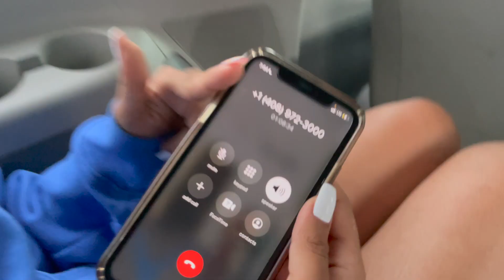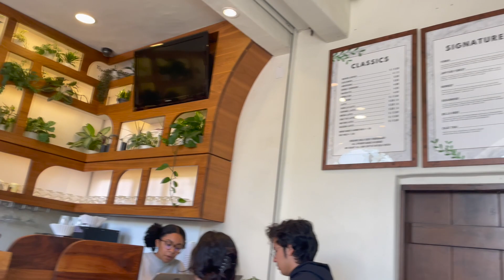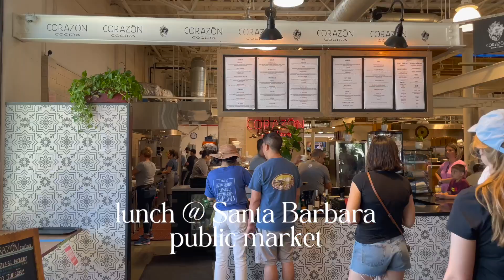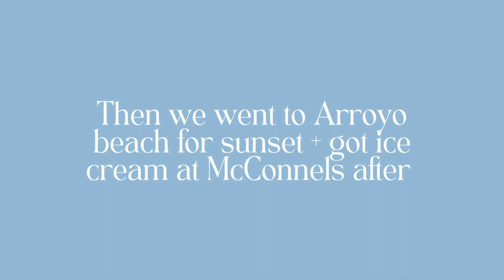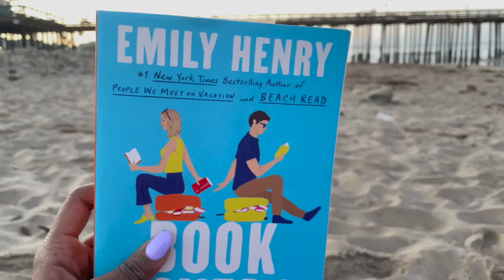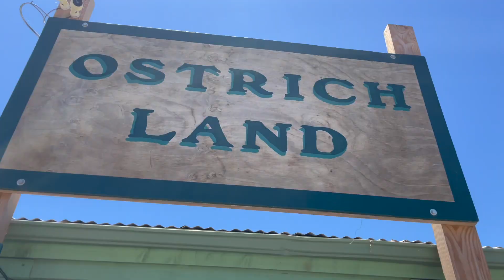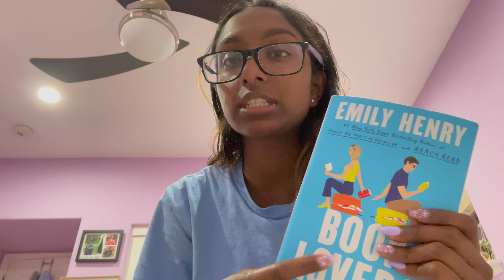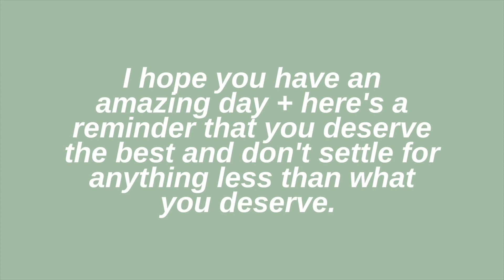weekend in Santa Barbara!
A short summer vlog!! I hope you are having a lovely summer :)